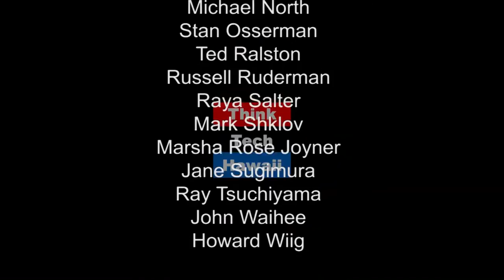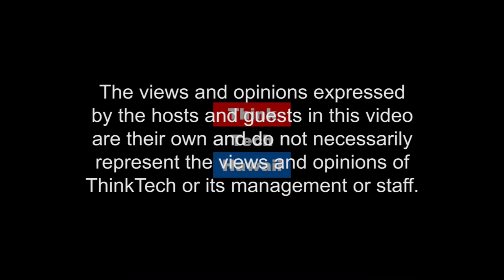Twelfth Night with Paul Mitri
Join Paul Mitri of the University of Hawaii's School of Theatre and Dance for a preview of his program's upcoming performance of the Twelfth Night; a Shakespeare work that satirizes what is and isn’t real in the world of love and superficial adoration. The University of Hawaii's School of Theatre and Dance performances are:

FRI/SAT JANUARY 27, 28 AND FEBRUARY 3, 4 AT 7:00 P.M.
Matinées SAT JANUARY 28 & FEBRUARY 4 AT 2:00 P.M.
LOCATION: UHM CAMPUS CENTER BALLROOM